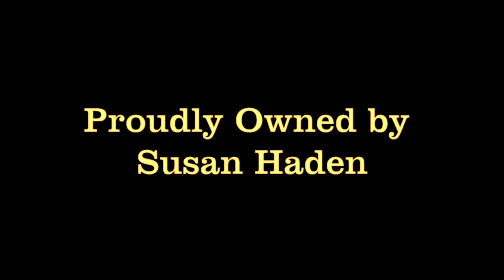pkh satin sparkle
Satin is a 13 year old half Arabian pinto mare. Satin is a multi champion mare in dressage, trail, hunt, halter, and western pleasure.